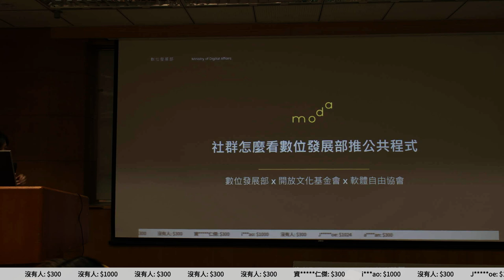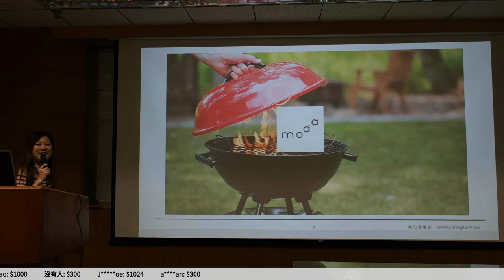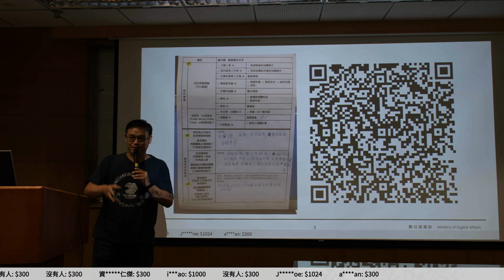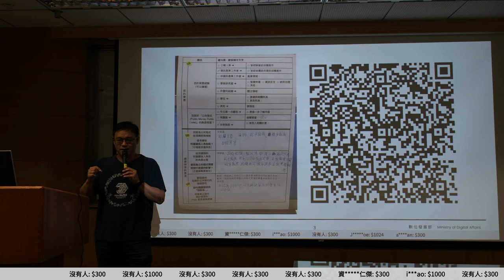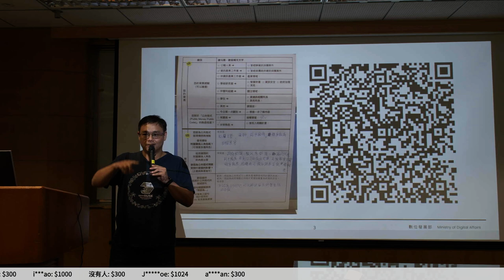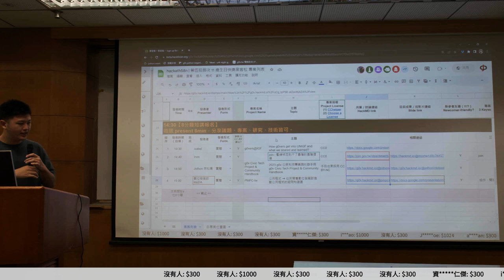g0v tw hackath58n — 中場短講 — PMPC tw ／ 數位發展部MoDA — 11歲生日快樂黑客松